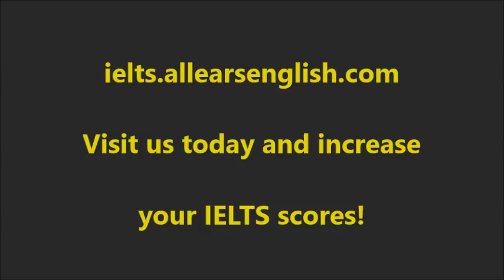IELTS Band 9 Phrases for Work Experiences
Today I’ll teach you IELTS band 9 phrases for work experiences to sound more like a native.

Last week, we talked about band 9 native phrases and vocabulary to describe your academic life, and, realistically, many of those can be used to describe your life in the world of work as well.

Today, we’ll learn 4 more idioms/sayings that contemporary native speakers utilize, which are more appropriate to describe your job or work experiences.

Remember, in order to increase your vocabulary score on the Speaking and Writing Exams, you need to stand out, and not talk like every other student!

The idioms today will get you there!

Band 9 Sayings to Describe Work:

Work hard, play hard- work hard and a lot, but also be very active outside of work

I work over 40 hours a week, but I still manage to go rock climbing every weekend. You know, work hard, play hard, as they say.

Live to work or work to live- ‘Live to work’ means your job is the most important thing in your life, and ‘work to live’ means that your job is not important, it’s just a way to make money and pay the bills

The question of ‘live to work or work to live’ comes up often among adults. I think it’s a shame for people that live to work, as there are so many other spheres of life that deserve time and attention.

Put in my time, and that’s it- When you leave work, you don’t think about it. When you’re at work, you don’t care too much about it, either.

When I worked as a bartender, I would just sort of put in my time, and that was it. It wasn’t going to be my career or anything, so I didn’t put much thought into it.

Leave it at the office- If you have an intense job, you are able to go home and relax and not think about work a lot.

It’s important, but challenging, for doctors to leave it at the office. But, for their mental health, they must learn to leave worry and anxiety about their patients behind, so they are able to enjoy their family and friends.

Practice using these phrases for these Speaking Part 3 questions:

Why is it important to try and achieve a work-life balance?
Are some jobs more stressful than others?